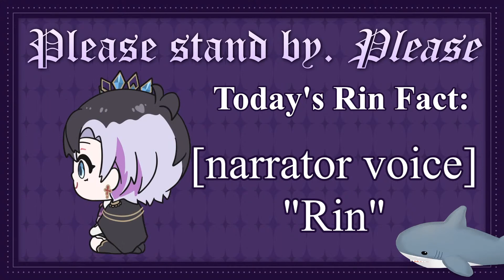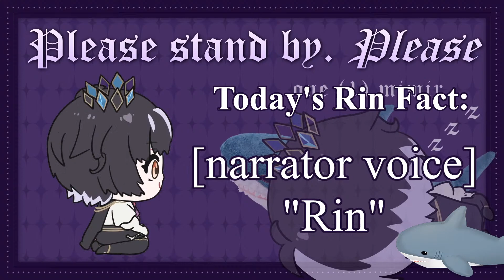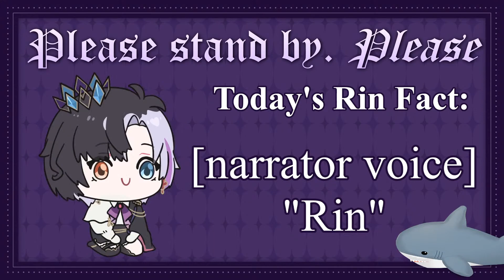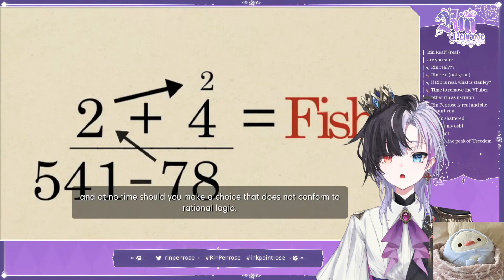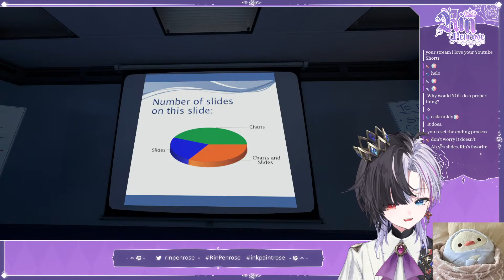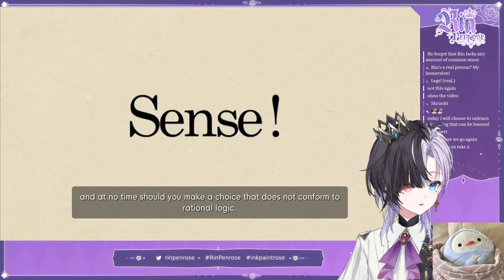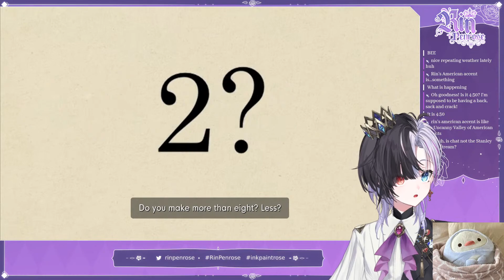This game is so good I cannot explain it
the narrator is just like me for real for real

Comment rules.

1. Keep your messages on-topic. Use the live chat to speak to me, not to other viewers.
2. Do not constantly type in ALL CAPS or spam the same message repeatedly.
3. If another viewer annoys you, block them. If they are breaking the rules, report them. Leave it to the mods to sort things.
4. Don’t talk about people other than myself unless I bring them up first. Likewise, do not bring me up unprompted in other people’s streams (even if it would be REALLY funny. just do it on Twitter lol)
5. Controversial topics, political topics, and explicit remarks should not be mentioned. (Just because other VTubers are okay with certain topics, doesn’t mean I am.)
6. Harassment, bullying, and the sharing of other’s personal information is strictly forbidden.
7. Backseating or writing spoilers is strictly not allowed unless I explicitly ask you to do so. If the way I do things annoys you, do it yourself.
8. I can only understand English and a small amount of written Japanese. For this reason, writing in English is recommended, but if you choose to comment in other languages, these rules still apply.
9. Clips (and other fanworks) must be in line with idol corp’s derivative works policy.

IDOL CORP.